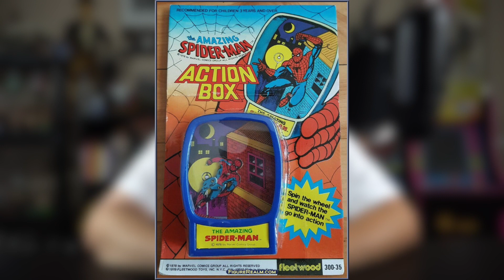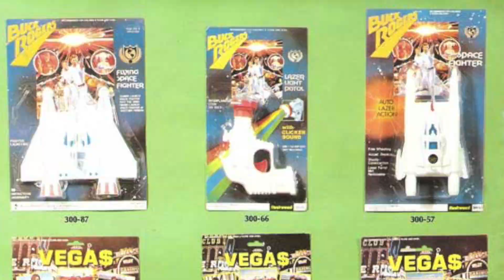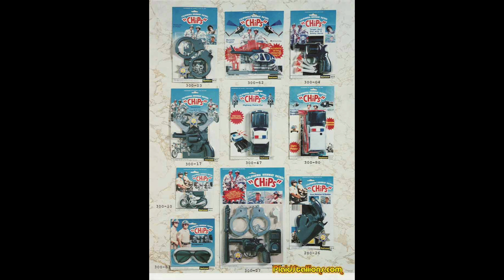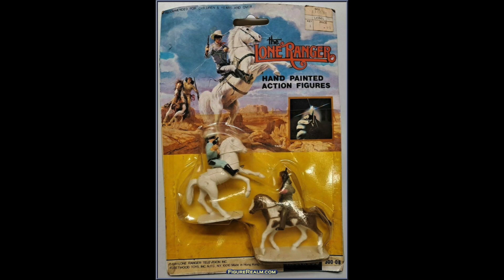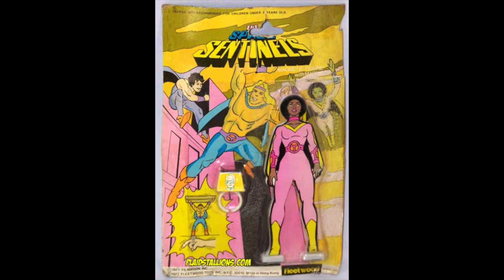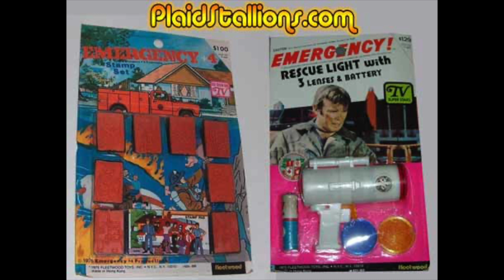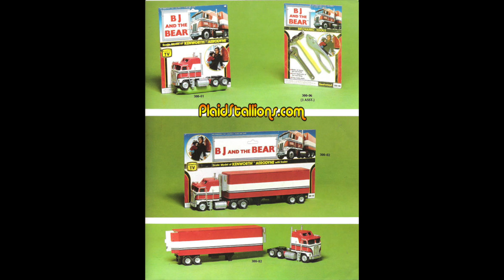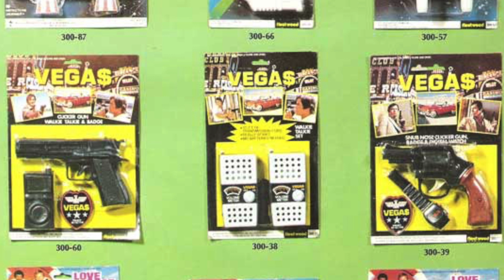Forgotten Toy Companies: Fleetwood (Marvel, A-Team & More)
Today we take a look at one of the forgotten toy companies, Fleetwood Toys. Who made toys based on tv shows and movies such as Vegas, The Love Boat, TJ Hooker, Sgt Fury, Marvel, Ghost Rider, The A-Team, The Fall Guy, BJ and the Bear and more!